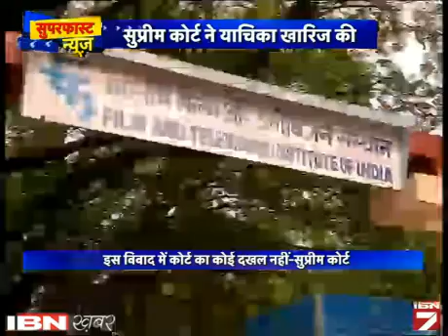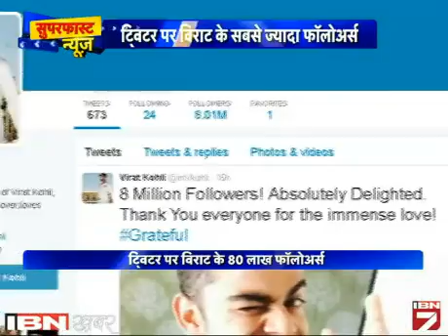Superfast News: Dekhein 8 September Ki Sabhi Badi Khabarein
देश, दुनिया, खेल, बिजनेस, खेल और मनोरंजन जगत की सभी बड़ी और सबसे तेज खबरें एक ही जगह।